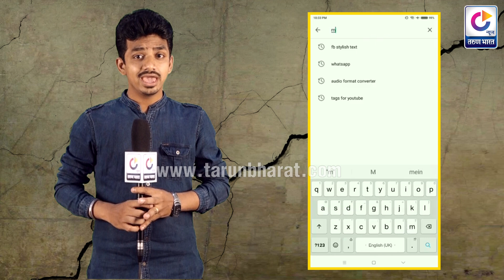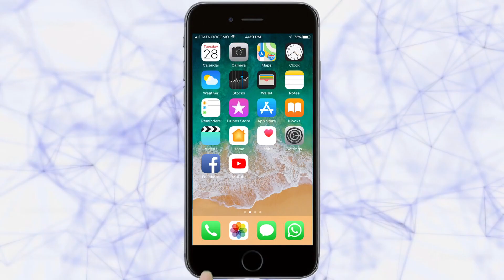TikTok ला करा आता बाय बाय..| Special Story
|Tarun Bharat Social Media | तरुण भारत